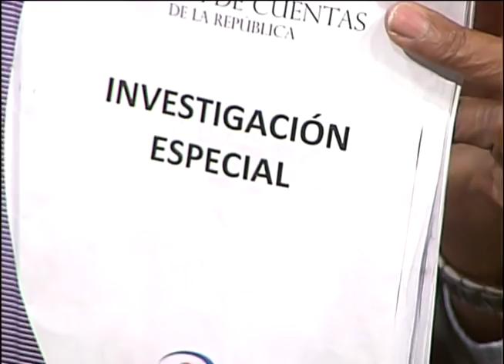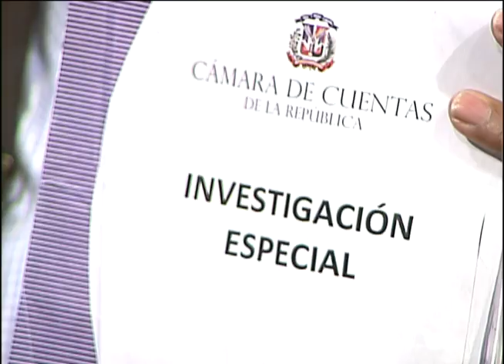Entrevista: Ing. Antonio Almonte Miembro de la comisión ejecutiva del prm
Tema:  venta de  punta catalina